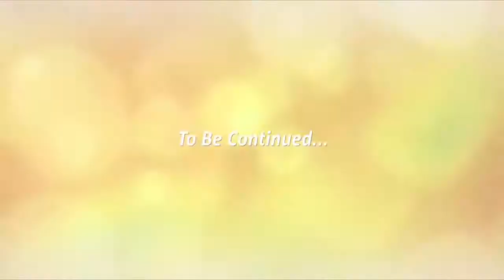BUDDHIST STORIES - EARTH STORE SUTRA & OTHER STORIES. ( PART 1 / 3 ), Aug 12, 2015.